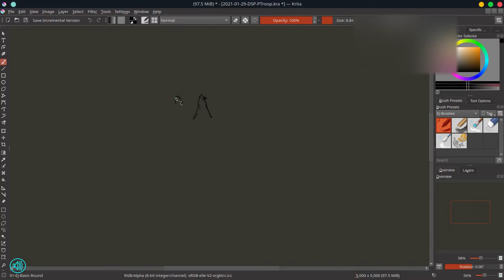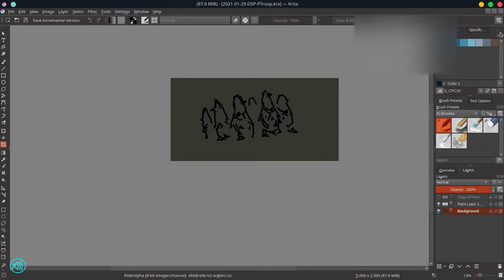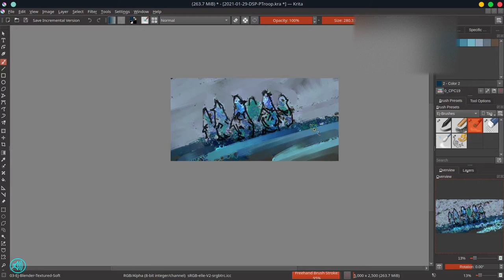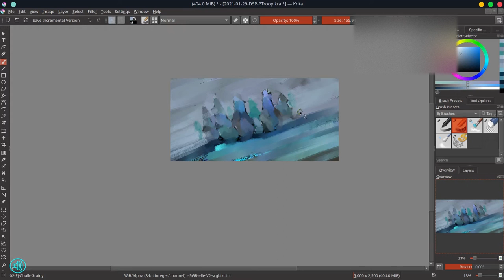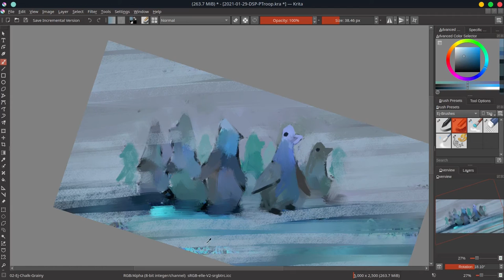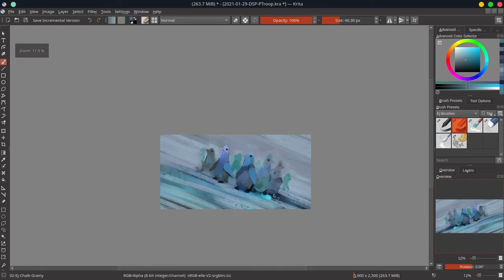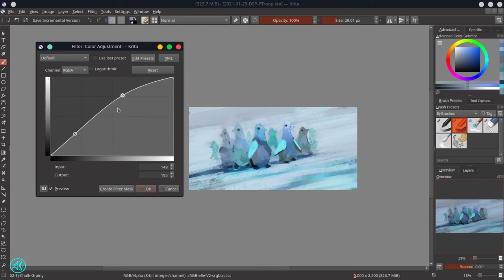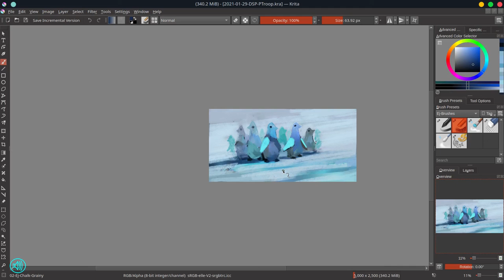Penguin Troop - Digital Painting Narrated Timelapse - Krita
The color scheme of this speed paint is stunning. I love all those blues and greens. It makes the penguins look absolutely cute and adorable.

Artists mentioned in the video; David Revoy, Bob Ross